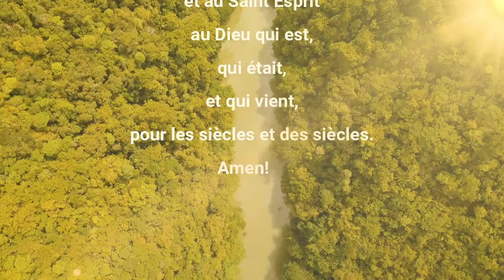LA PAROLE AU QUOTIDIEN SAMEDI 25 MAI 2024